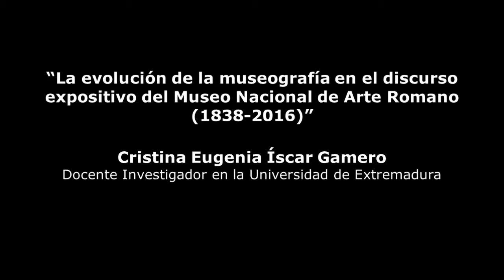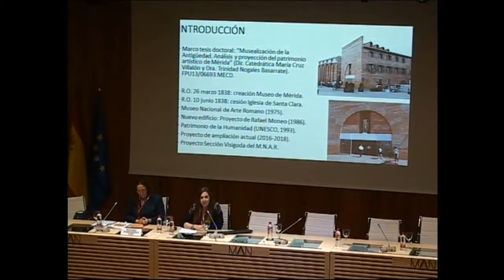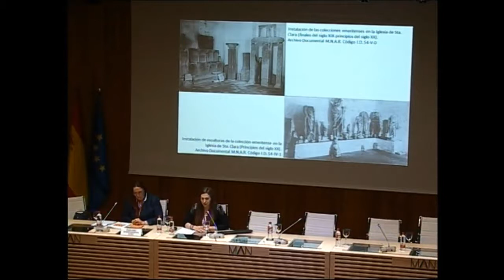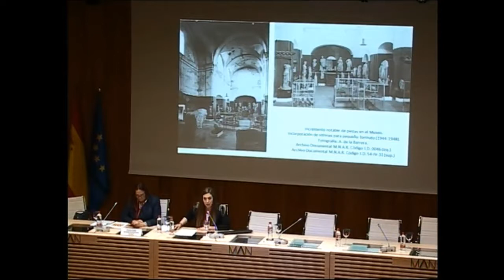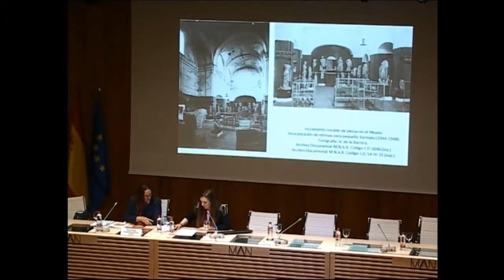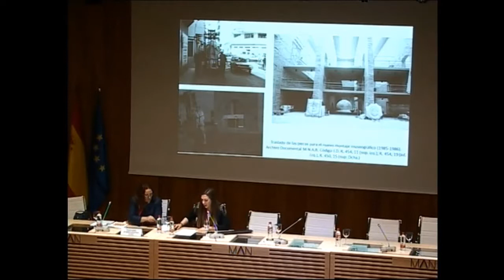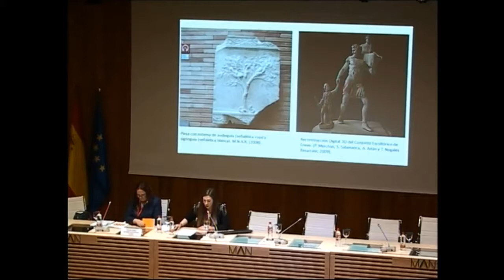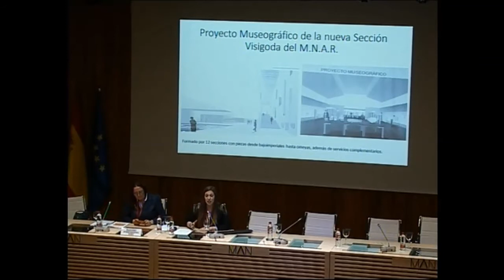La evolución de la museografía en el discurso expositivo del Museo Nacional de Arte Romano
21/03/2017. Cristina Eugenia Íscar Gamero. "La evolución de la museografía en el discurso expositivo del Museo Nacional de Arte Romano (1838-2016)"

Arqueología de los museos: 21, 22 y 23 de marzo de 2017